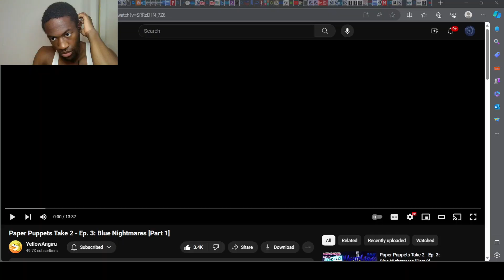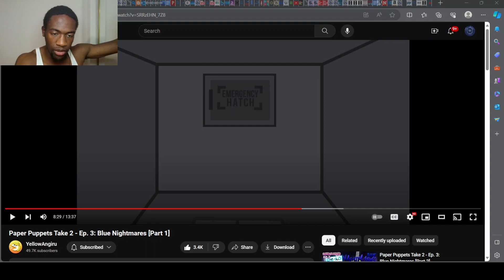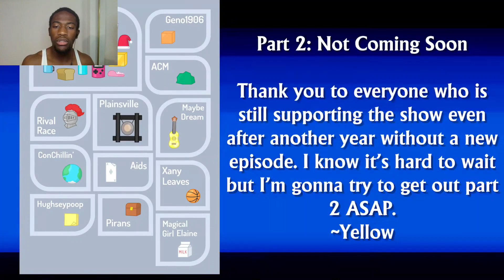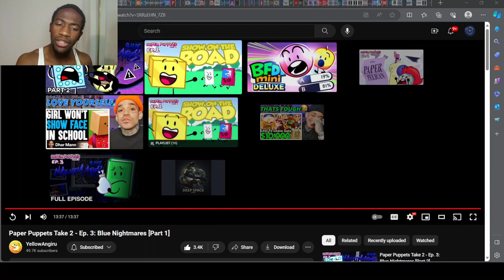SECRET LOVERS? - Paper Puppets Take 2 - Ep. 3: Blue Nightmares [Part 1] Reaction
In this video, Caramel Cube trusts nobody, Glass Shard can't take a hint, Knight Helmet is rejected, and Plasma Ball is pressed. Enjoy!